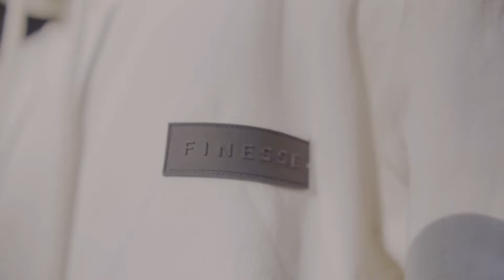Warm up this cold season with our hottest winter clothing.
Hoodies and sweatshirts available in store.